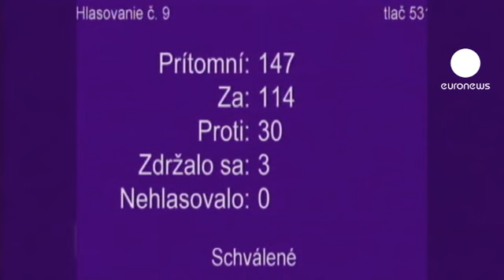Eslováquia aprova fundo europeu de resgate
O Parlamento eslovaco aprovou esta quinta-feira o reforço do Fundo Europeu de Estabilidade Financeira. A Eslováquia foi o último dos países da Zona Euro a pronunciar-se sobre o alargamento do mecanismo europeu de resgate.

O primeiro voto, na terça-feira, resultou numa rejeição, fraturando a coligação e fazendo cair o governo dirigido por Iveta Radicova, que tinha feito da consulta uma questão de confiança para o executivo.